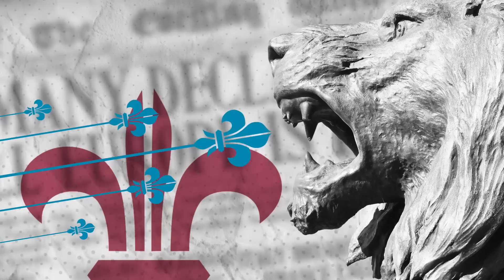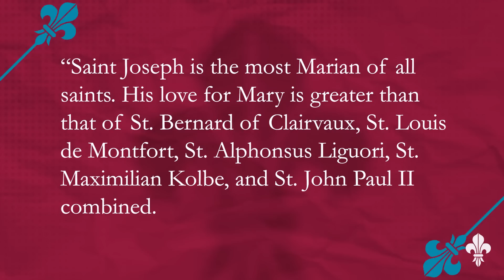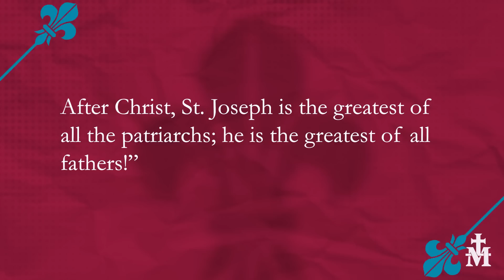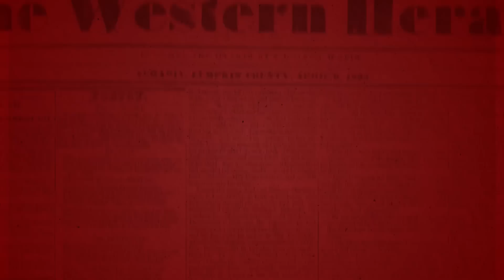Forward Boldly — The Authentic Man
Fr. Donald Calloway on St. Joseph.

Mankind is suffering from a lack of authentic masculinity. In this interview, Fr. Donald Calloway explains how St. Joseph can help restore true manhood to the world.